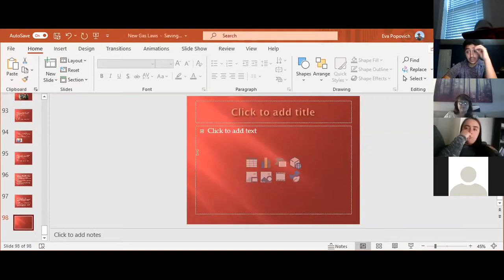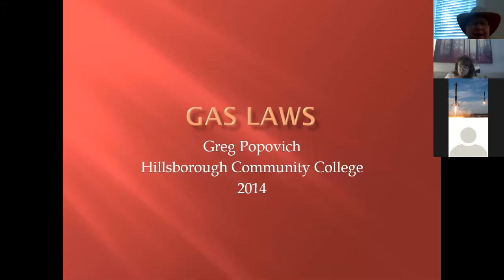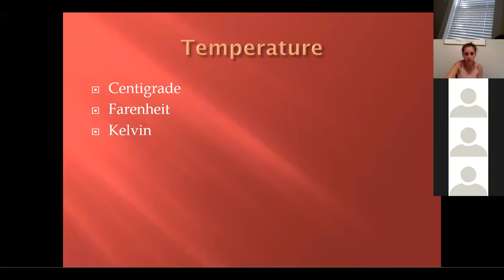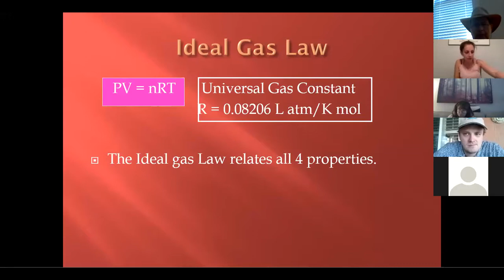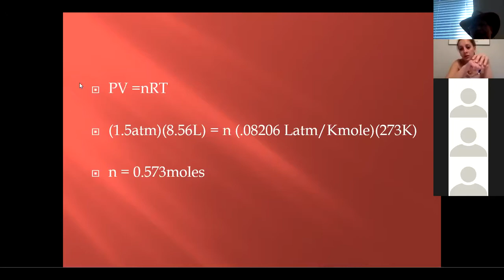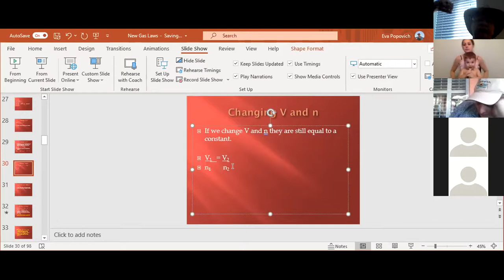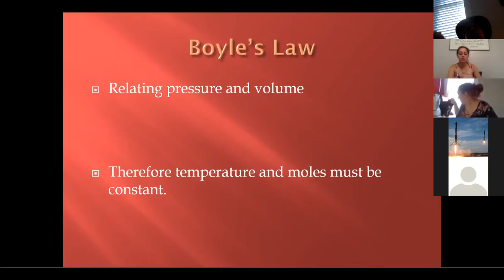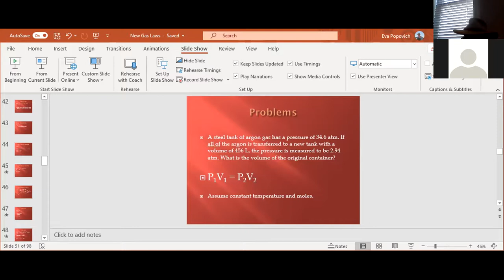Spring 2021 April8 1025 SPC Lecture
First day Gas Laws